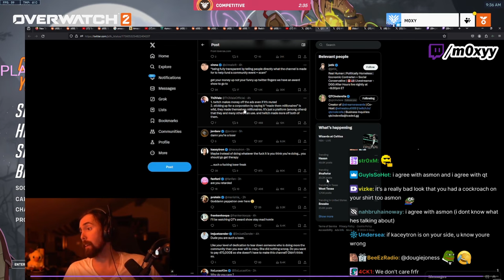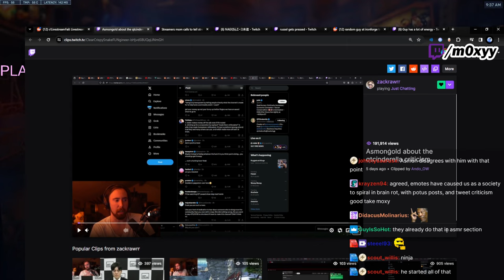Moxy Reacts to Asmongold about QtCinderella Criticism